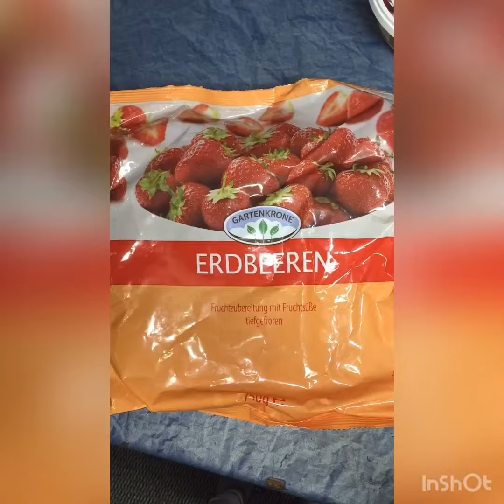Ketogen|Erdbeerpudding|Bowl|To Go | Rezepte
Rezept:

Ca. 30g Beerenmix
50g gefrorene Erdbeeren
100 ml Schlagsahne
1 TL Kokosfett
Süßstoff
150g Mascrapone

Zum dekorieren könnt ihr natürlich nehmen was ihr möchtet.

Ich habe genommen:

Bitterschokolade 99%
1 Erdbeere
Kokosstreusel
Kokoschips

Ihr Lieben, falls ihr mir noch nicht auf Instagram folgt, könnt ihr dies gerne tun.

Quelle:
Canva- Bild
Canva - Logo